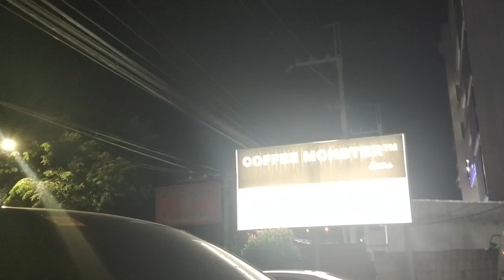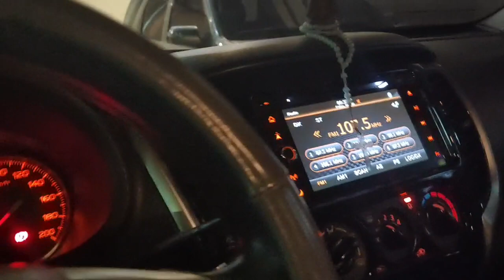Ang unang Prinsesa sa pamilya | Baby Madie | Dongyang TV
Music in this Video Support:

Listen: youtu.be/ediBvHnY8S0